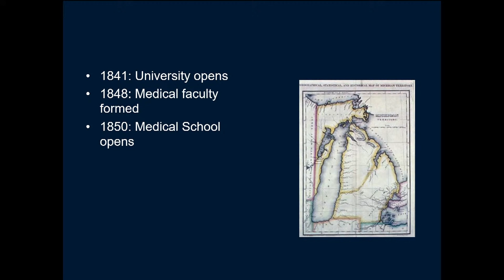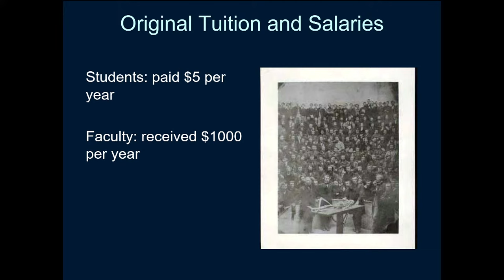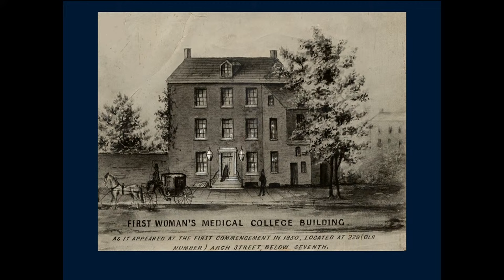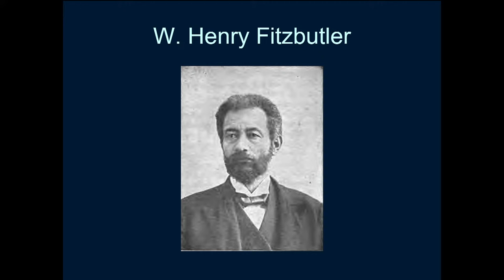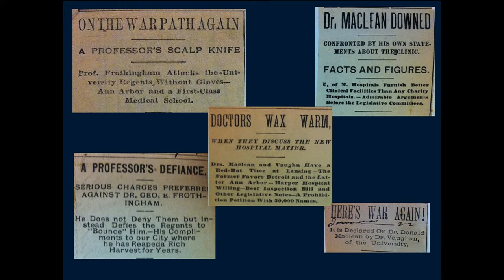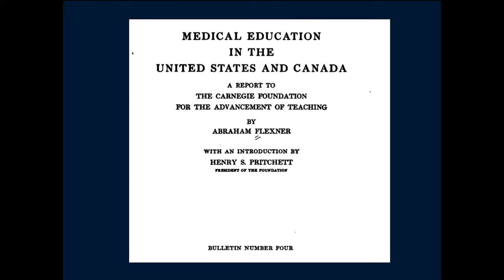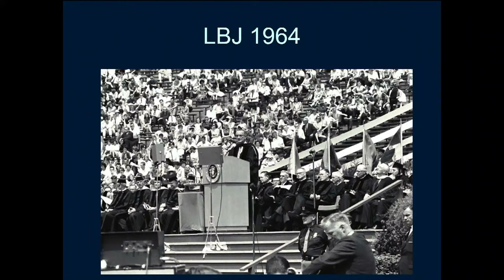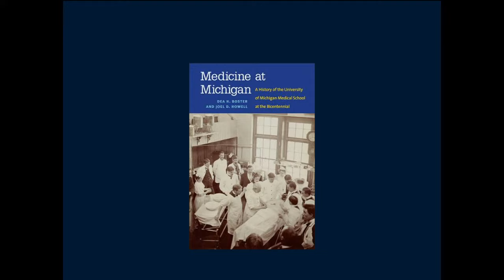Making Michigan Lecture series - 02/08/24